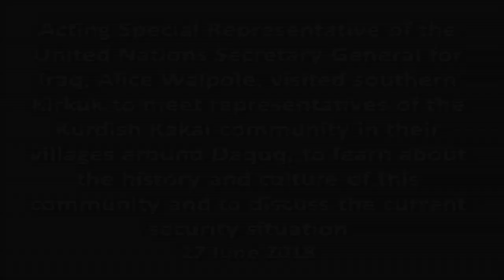Iraq: DSRSG Alice Walpole visits with Kakai Community in Kirkuk | 27 June 2018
On 27 June 2018, the Acting Special Representative of the United Nations Secretary-General for Iraq, Alice Walpole, visited southern Kirkuk to meet representatives of the Kurdish Kakai community in their villages around Daquq, to learn about the history and culture of this community and to discuss the current security situation.

Video produced by the Public Information Office of the United Nations Assistance Mission for Iraq (UNAMI)